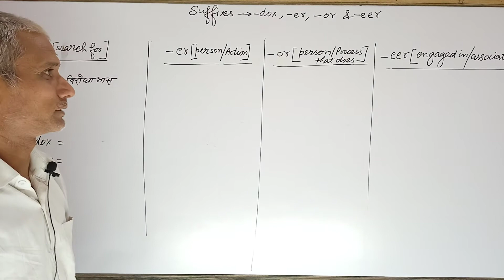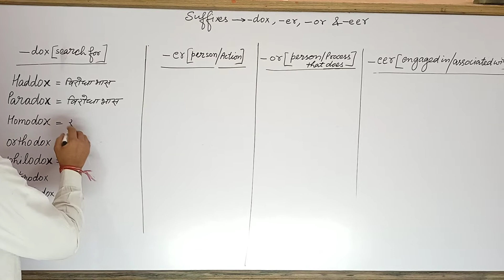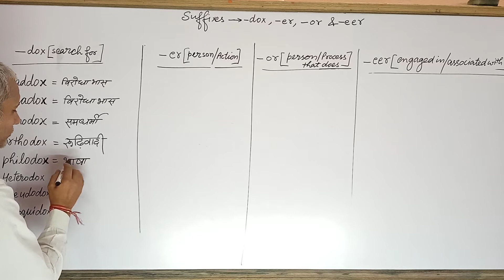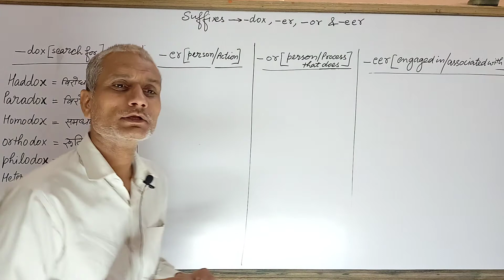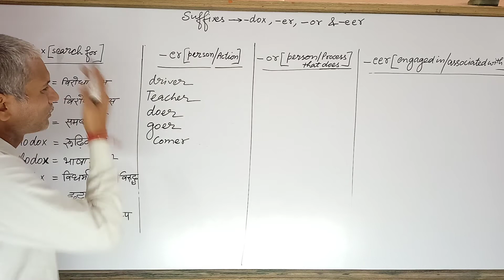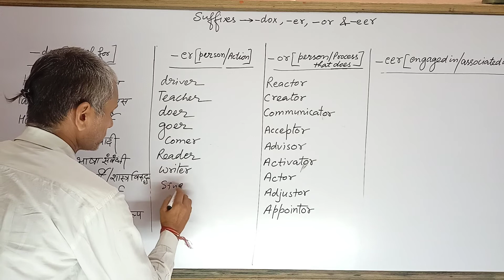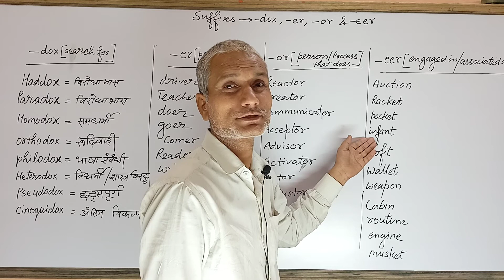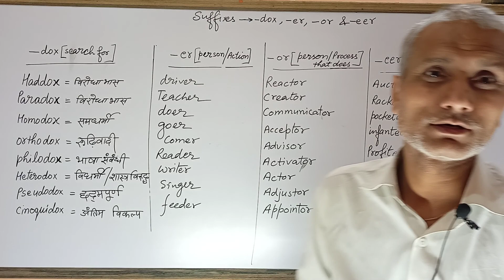Words with Suffixes _dox ,_er ,_or &_eer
words with prefixes and suffixes
words with prefix
words with prefix im
words with prefix un
words with prefix dis
words with prefix pre
words with prefix re
words with prefix and suffix
word formation with prefix and suffix
words with preposition
words with prefix
words with predictable meaning
words with predictable meaning in morphology
words with suffixes 2nd grade
suffix words
words with suffix ful
words with suffix less
words with suffix ness
words with suffix ment
words with suffix s
words with suffix ly
words with suffix tion
spelling words with suffixes
5 letter words with ness
Ness suffix words
Example of suffix
Ment suffix words
Less suffix words